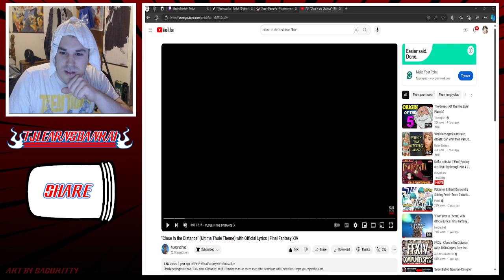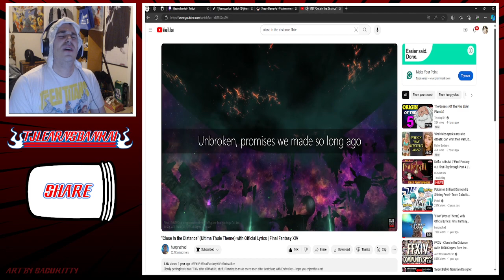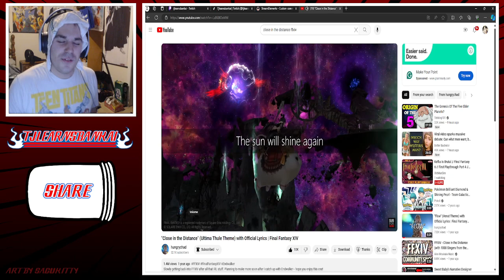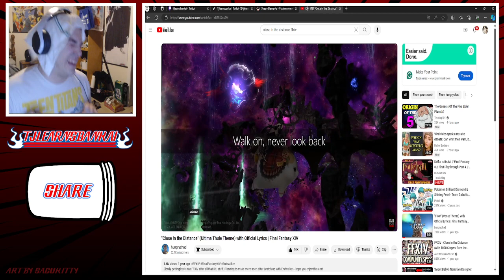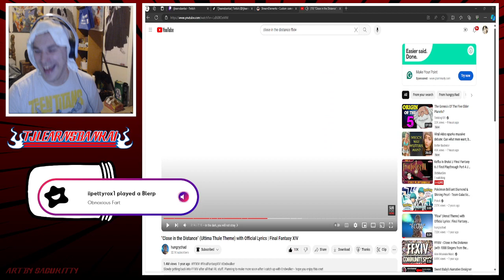Tjlearnsbankai | Bucketman Plays Final Fantasy VII Rebirth Part 8